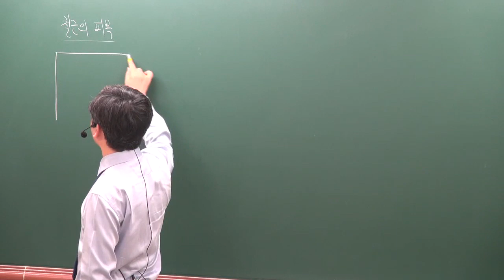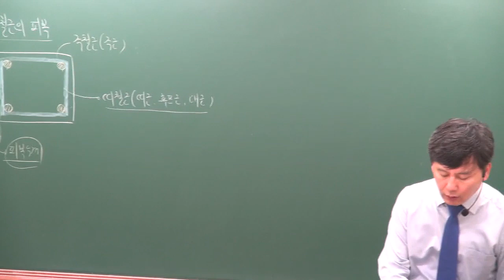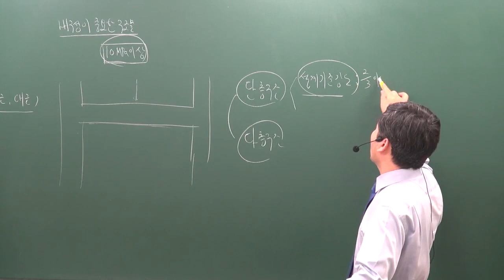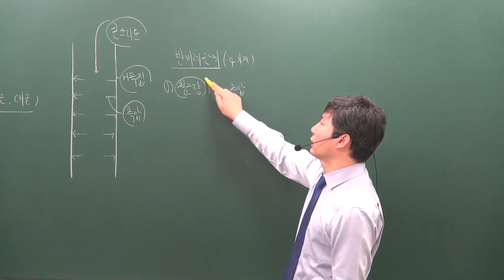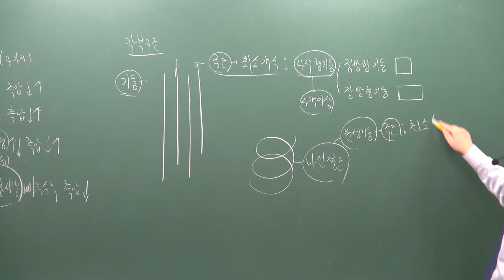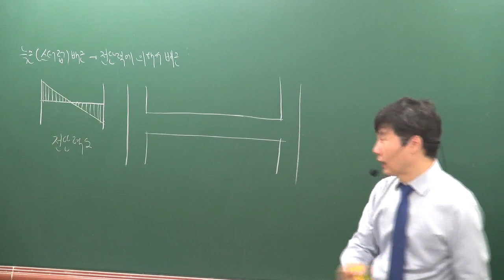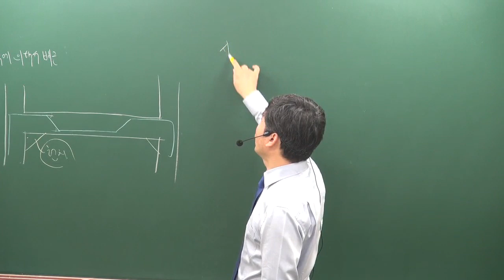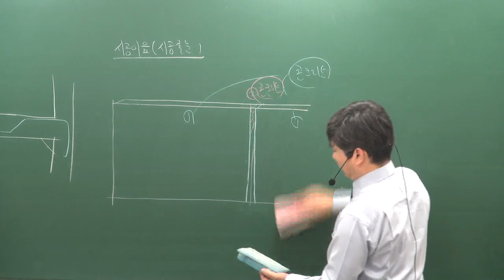[주전무] 2020년 주택관리사 시설개론 기본과정 11-10